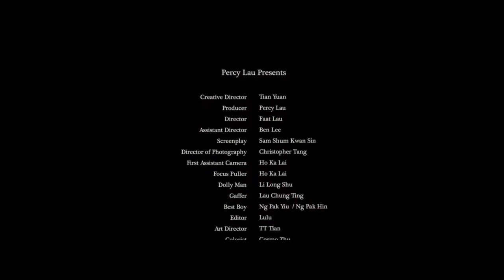[Genesis] Percy Lau 2015 Fashion Film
[Genesis] is a fashion film presented by accessories brand PERCY LAU.  We invited Tian Yuan to be the creative director.